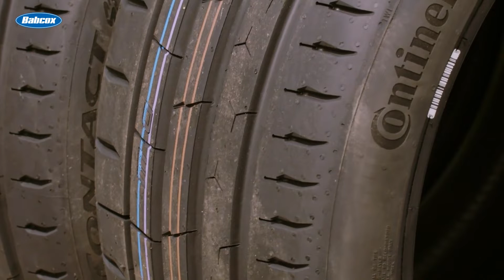How tire traction and tread design affect tire performance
Nearly every aspect of the tire tread has the potential for customization to match specific driving conditions. Let’s talk about why recognizing the connection between tread design and tire traction, particularly in unique driving scenarios, is beneficial when telling customers about distinctions between tire performance.